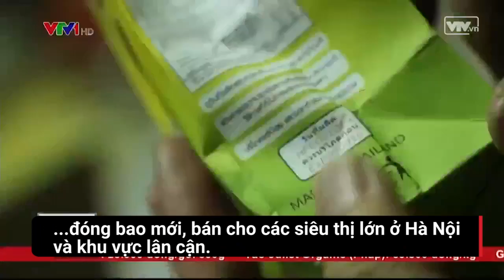Triệt phá cơ sở 'lên đời' cho bánh kẹo ngoại hết hạn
Kiểm tra Công ty CPĐTTM HD,  phường Yên Hoà, quận Cầu Giấy, công an Hà Nội phát hiện nhiều công nhân đang gia hạn cho bánh kẹo đã hết hạn thành hàng xịn cung cấp cho nhiều siêu thị lớn ở Hà Nội.